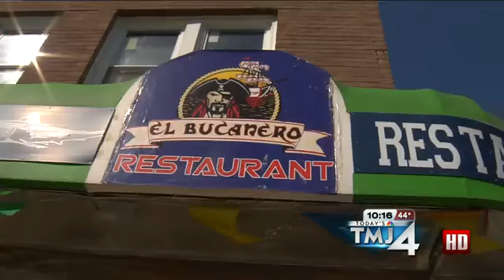Health Inspectors Find Dead Rodents, Animal Waste inside El Bucanero